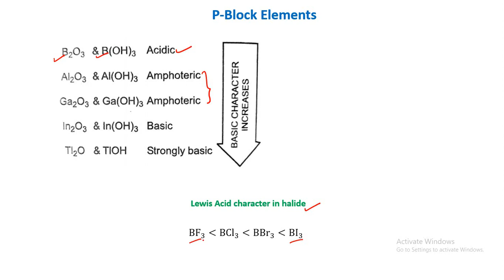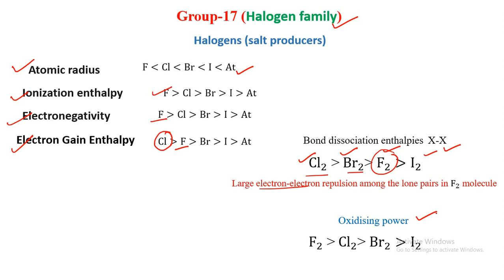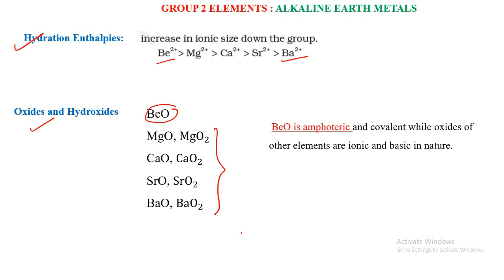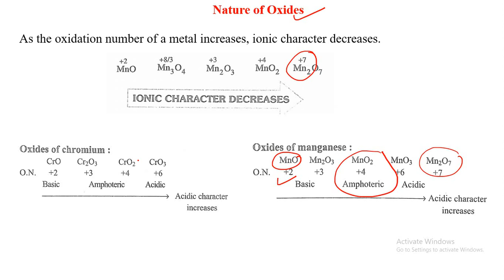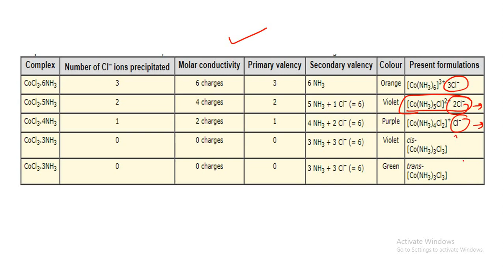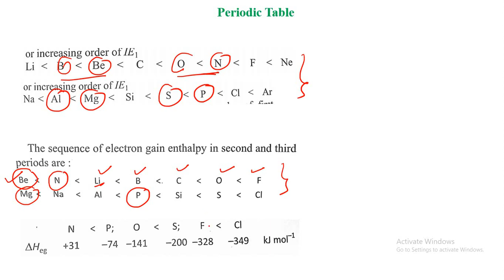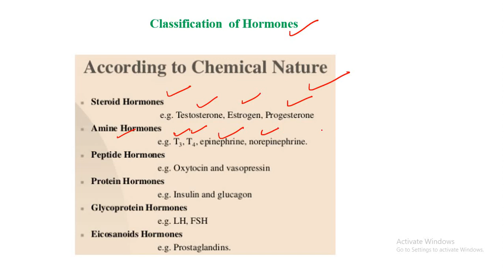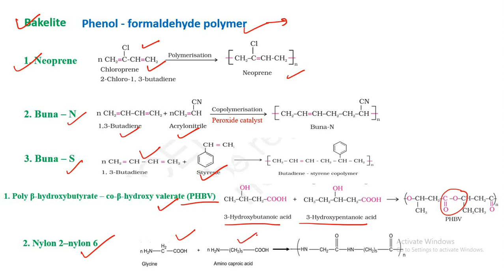Trends in Inorganic Chemistry | Revision of Inorganic Chemistry | NEET 2020